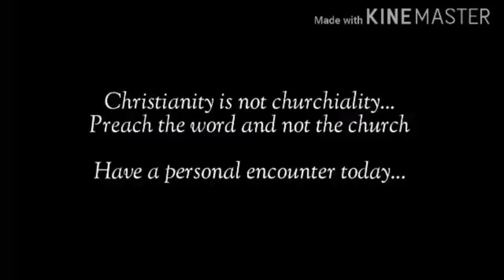Saved but Christless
The wrong conviction we gave people about Christ after there relationship with God,let's watch and get impacted.